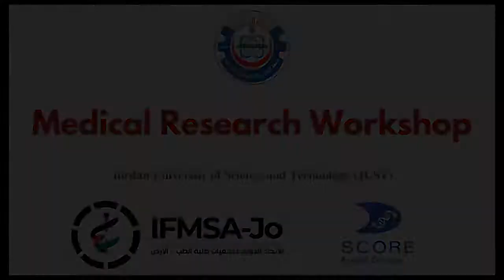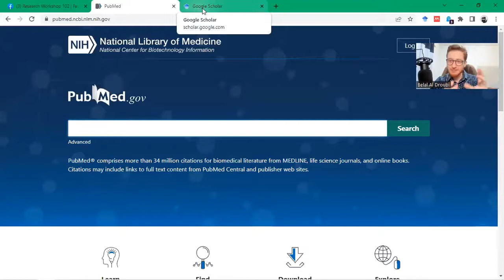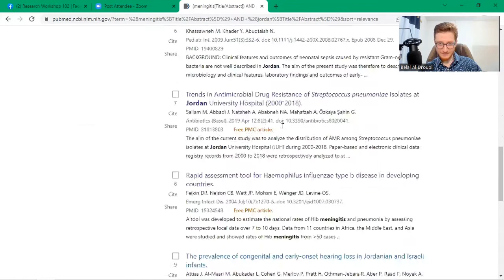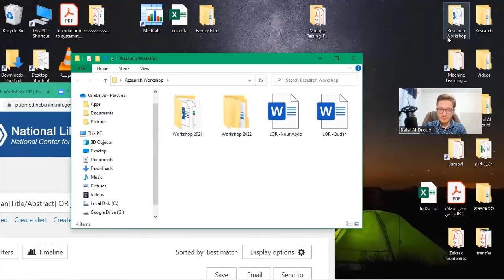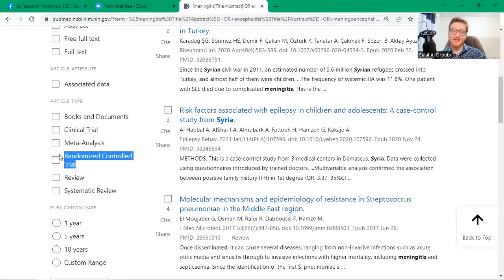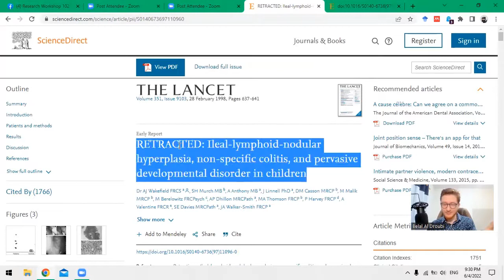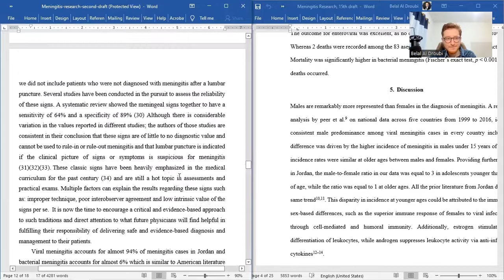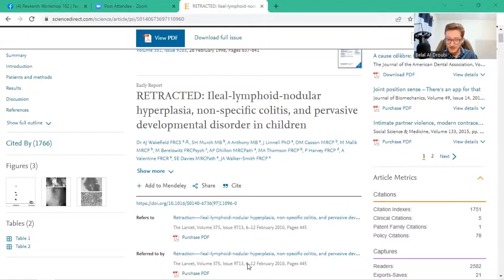Research Ideas & Literature Review (PubMed & Google Scholar) | Medical Research Course - 5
Here we teach Medical Students the methods to create valuable research ideas and how to conduct a detailed Literature Review, using PubMed & Google Scholar Advanced Searches.

=== Background
This the Research Training Course, titled: "Research Workshop 102" on Medical Research, which includes newer and more advanced content for determined medical students who are intersted in pursuing academic research, compared to the prior "Research Workshop 101".
In collaboration with the International Federation of Medical Students Associations in Jordan (IFMSA-Jo). And taught by Belal Al Droubi, MD, Under the support and supervision of Dr. Mohammad Al-Qudah, MD, FRCPATH.
Jordan University of Science and Technology, 2022.

=== Contents
0:00 - Starting
2:30 - How to Create a Research Idea
14:58 - PubMed & Google Scholar
1:24:00 - Importance Secondary Literature Review